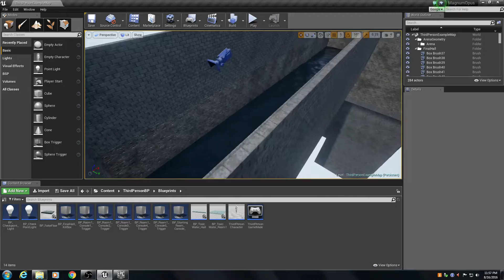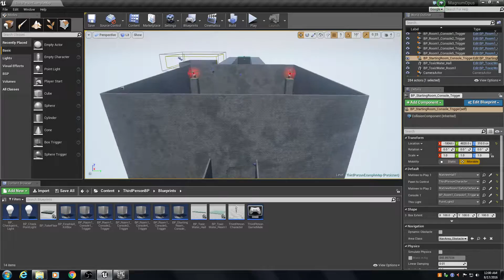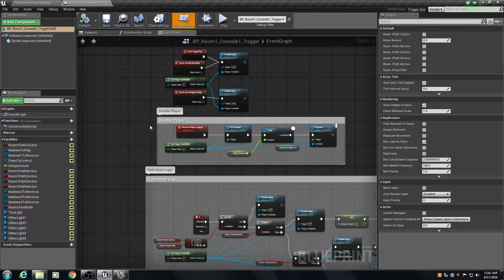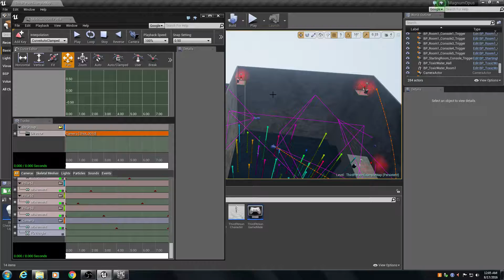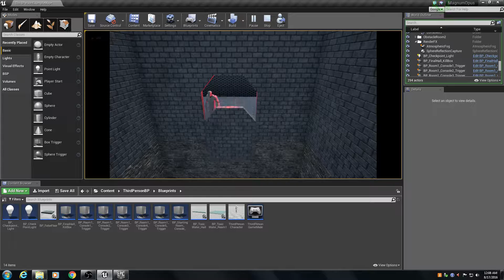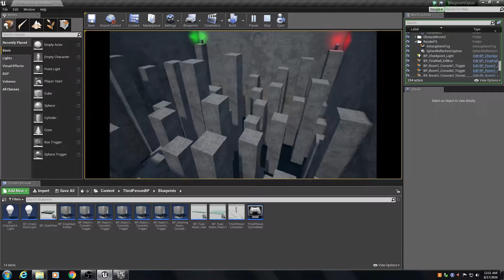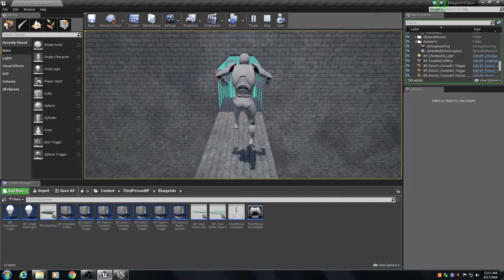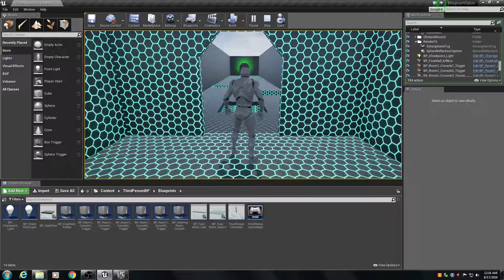3D Platformer Overview